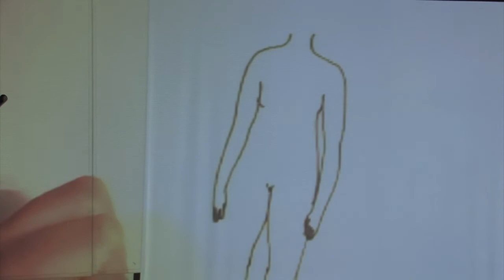Korean music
Media: miniDV
Location: Steim/OT301
Date: 14/07/2011
Archive_id: 39b9bf2b-422d-4ebe-8ddb-26ebe40f6545